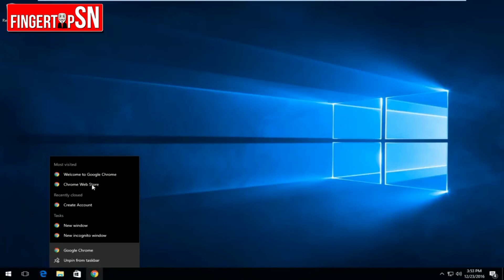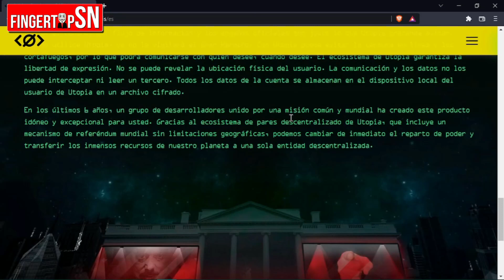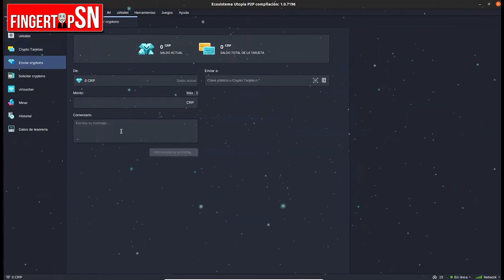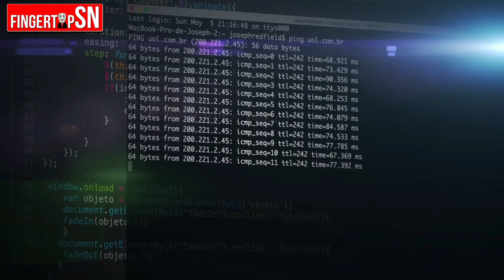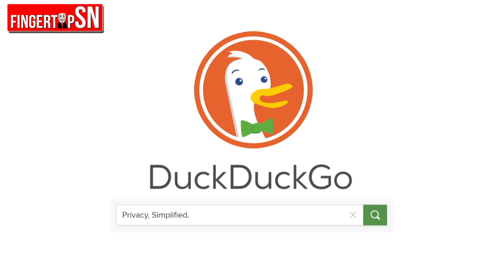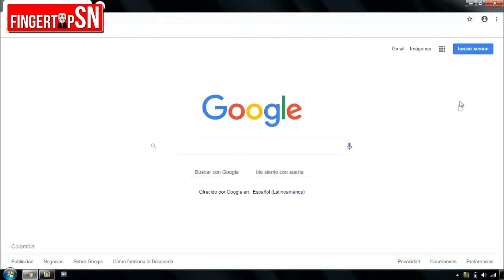EL MODO INCOGNITO ES UNA FARSA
👍 DARLE LIKE
👑 COMPARTIR

que es el modo incognito,el modo incognito es una mentira,no existe el modo incognito,el anonimato y el modo incognito,nos estan engañando,nos estan mientiengo,google,google chrome,modo incognito en chrome